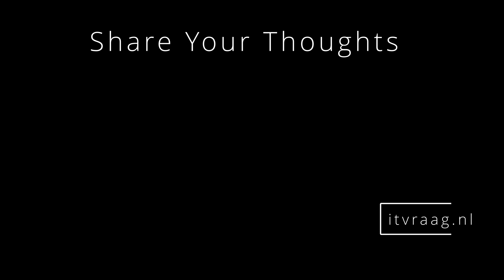Will We Survive the Dual Nature of AI and Nuclear Energy?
Explore the dual nature of AI and nuclear energy and their potential impact on our future. Discover the ethical and regulatory challenges for AI development and the risks and benefits of nuclear energy.

Timestamp:
0:00 Intro
0:14 The Impact of AI and Nuclear Energy
0:49 The Dual-Use Dilemma of AI and Nuclear Power
1:14 The Consumption Patterns of AI and Nuclear Energy
1:44 The Paradox of Waste in the Digital Age
2:07 Containing the AI Intelligence Explosion
2:24 The Democracy and Dangers of AI
3:03 Garage Revolution: The Rise and Risks of Unchecked AI Development